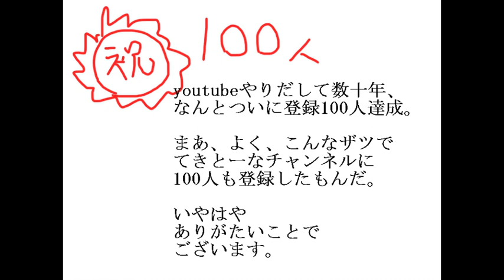SUUDARA-BUSHI スーダラ節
Greatest Japanes hit song.くれいじーきゃつ、うえきさんですね。